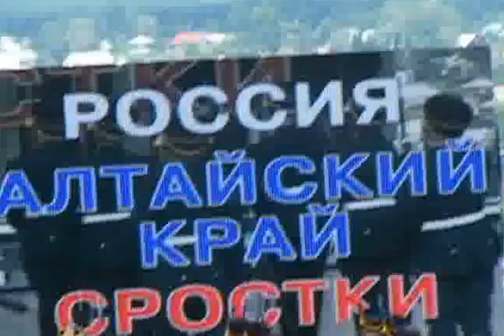Шукшин в нашей жизни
Из интервью Евгению Дёмину для Новосибирского радио 21 июля 2012г., часть третья: «Шукшин в нашей жизни»
Приглашаю на сайт Всё о Шукшине и его родине, его земляках, о мёде, фото пчёл и пр.
Автор Фаддеенков В.Н.